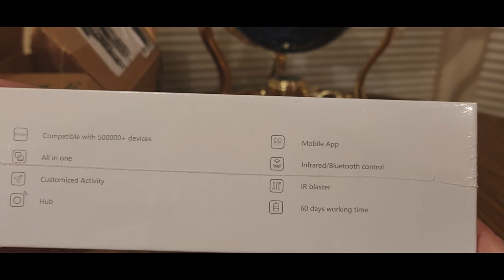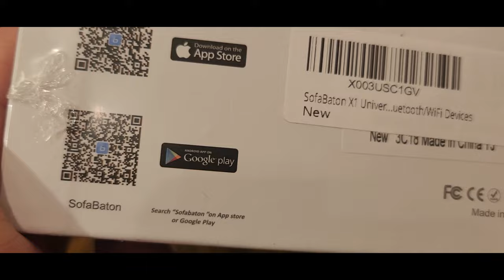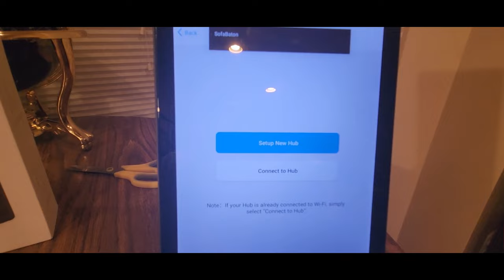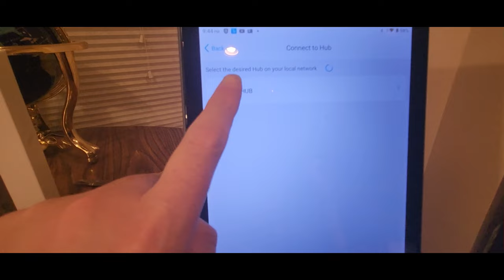SofaBaton X1 Universal Remote Control all Devices and Alexa (EPISODE 4315) Amazon Unboxing Video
SofaBaton X1 Universal Remote Control with Hub & APP, All in one Smart Remote Control with Custom Activities, Control for 60+ Devices TVs/DVDs/Gaming Console/Blu-ray Player, Compatible with Alexa

+++MORE GOODIES

30days free amazon music

2 FREE audible books Amazon Kindle

(MSTOUT2AC150)

10 dollars off YummyBazzaar